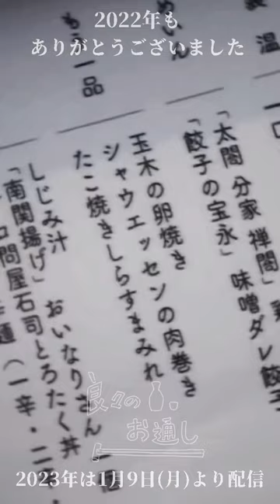【良々のお通し】2022年もありがとうございました！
皆様、2022年も良々のお通しをご視聴いただきありがとうございました。

2023年は1月9日（月）よりの配信となります。

年末年始もぜひ、コタツのお供に。
お仕事おわりの息抜きに。
「良々のお通し」をよろしくお願いいたします。

皆様、良い年越しをお過ごしください！